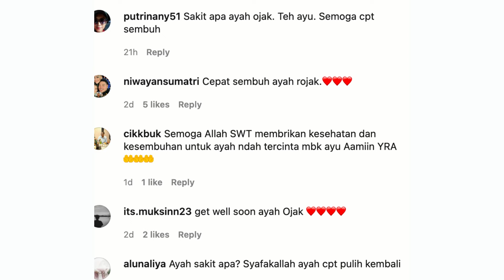LEMAS OPERASI DI RUMAH SAKIT, AYAH ROZAK BIKIN AYU TING TING & UMI MENANGIS